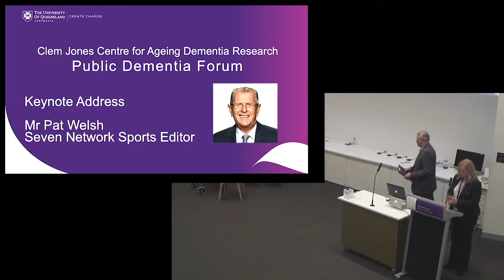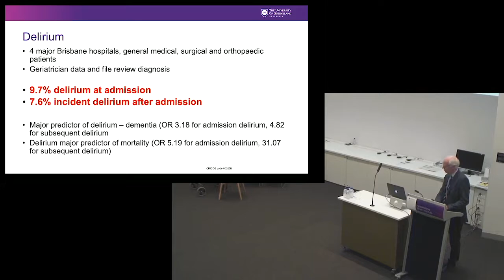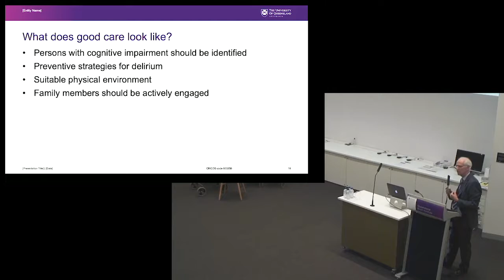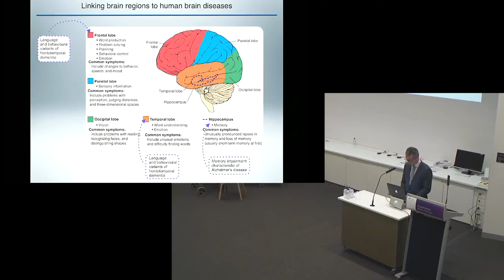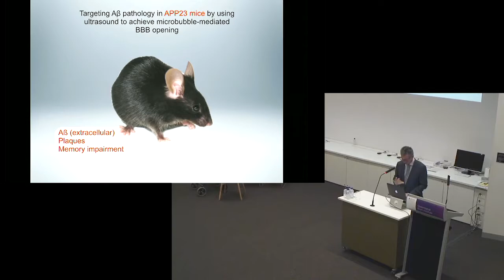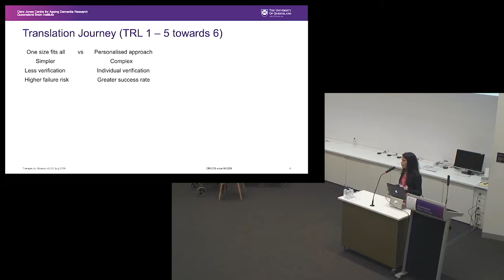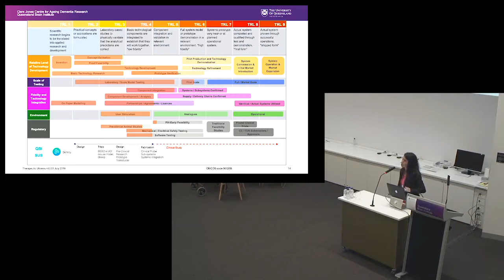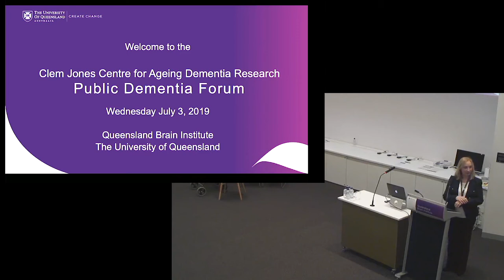Dementia Public Forum at QBI July 2019, Pt1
Each year, QBI holds a public forum on Dementia, which brings together scientists, clinicians, patients, carers and anyone interested in dementia research. This is part 1 of the forum, held 3 July 2019.